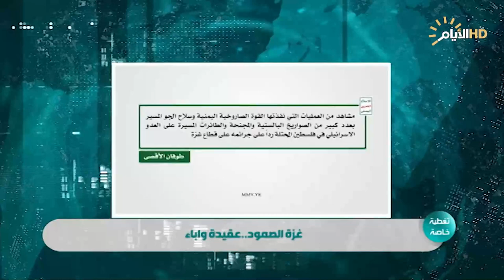تغطية خاصة، غزة الصمود.. عقيدة واباء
محمد حسن الساعدي/ كاتب ومحلل سياسي
 نسرين علي السلامه/باحثة في الشؤون الإقليمية والدولية- سوريا